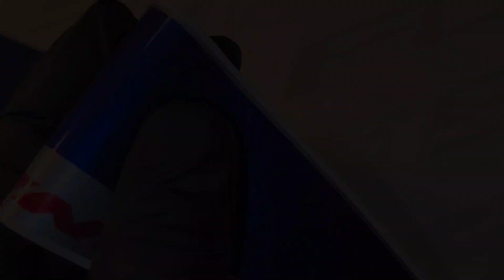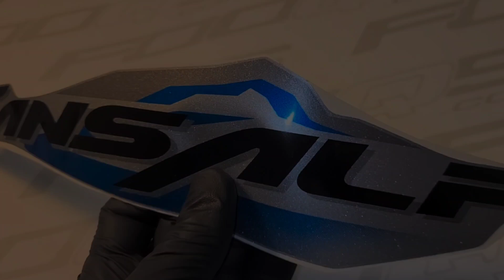Naklejki na motocykle Fooqs do Honda Transalp 650 V, 700 V. OEM stickers. Adesivi, autocollants.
Przedstawiamy nowe naklejki dedykowane dla motocykli Honda Transalp, stworzone przez Fooqs. To niezrównane naklejki, które zachowają autentyczność oryginalnego designu prosto z serwisu
Naprawiasz swój motocykl? Czeka Cię lakierowanie i zastanawiasz sie gdzie zamówić naklejki na motocykl?
Zestaw naklejek w jakości OEM. Jak oryginalne naklejki Honda.
Oklejanie motocykli. Lakierowanie motocykli.
Naprawa motocykla.
Repliki Fooqs, zamienniki oryginalnych naklejek.
Sklep motocyklowy. Naklejki niedostępne w serwisie. Naklejki na motocykle na zamówienie.

🎯NAKLEJKI NA MOTOCYKLE w jakości oryginalnej (kolory brokatowe, perłowe, przejścia rastrowe/kropkowane)
🎯NAKLEJKI NA FELGI motocyklowe, ranty felg.
🎯Wysokiej jakości TANKPADY można zamówić w naszym sklepie FOOQS.
Wykonujemy naklejki na podstawie uszkodzonych grafik/elementów motocykla.
Odwzorowujemy NAKLEJKI NIEDOSTĘPNE W SERWISIE.
Skontaktuj się z nami w celu wyceny.